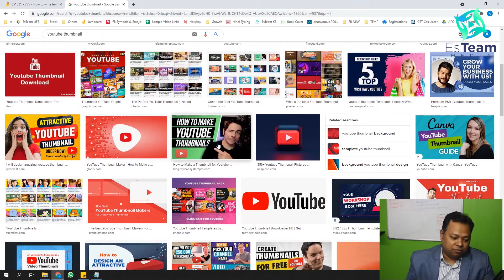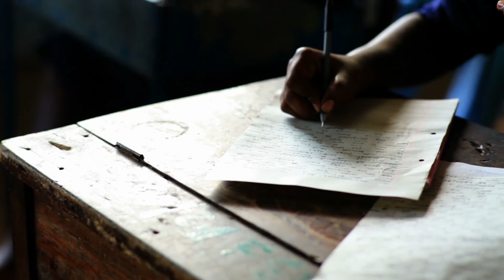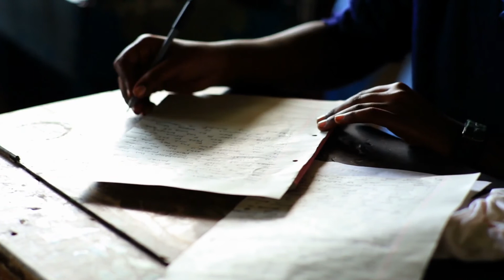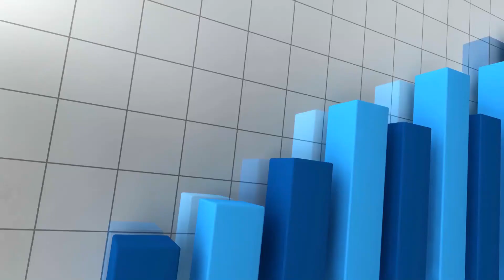HOW TO MAKE CATCHY & ATTRACTIVE THUMBNAIL FOR YOUTUBE VIDEOS | BY ASHWANI THAKUR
A great custom video thumbnail can make all the difference.

Learn how to create attractive thumbnails for your YouTube videos and increase your views.

✅ About EsTeam MEDIA: We help Entrepreneurs Grow their Business with our customized Digital Marketing & Video Services.

✅ About the Founder: Ashwani Thakur is an awarded filmmaker, Entrepreneur and Coach. His mission is to Empower Entrepreneurs with his practical training and consultation.